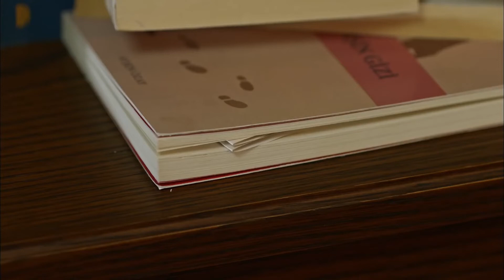Beril, Dağhan İçin Delil Topluyor! | Ölene Kadar 3. Bölüm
Yapımını Tims Productions'ın, yapımcılığını Timur Savcı'nın yaptığı, yönetmenliğini Feride Kaytan'ın üstlendiği,  atv ‘de yayınlanan Ölene Kadar’ın 3. bölümünde Doktor Dağhan gerçeklerin izinde!

Dağhan’ın Yılmaz ve Avukat Selvi ile olan sürpriz buluşması eski defterlerin açılmasına sebep olurken Yılmaz’ın anlattıkları Dağhan’ın aklında soru işaretleri bırakır. Dağhan’ı esaretten kurtarıp özgürlüğüne kavuşturan Avukat Selvi ise şimdi abisini ateşe atmış olmanın sıkıntısını yaşamaktadır. Abi kardeş arasındaki ipler gerilirken notu gönderen kişinin kimliği esrarını korumaktadır. Cinayetin ardındaki sır perdesini aralamak isteyen Dağhan, kendini eski aşkı Beril’in karşısında bulur.  Bu durum Beril’i kaybetme korkusuyla paranoyaklaşan Ender’i çileden çıkartacaktır.  Diğer yandan  gerçeklerin ortaya çıkma tehlikesiyle burun buruna gelen Ender ve Yılmaz notu gönderen kişiyi bulmak için kolları sıvar.  Fakat onları kötü bir sürpriz beklemektedir. Yıllar sonra babasının odasına girip katille ilgili  ipucu arayan Beril ise Sezai’nin odasında bulduğu şey yüzünden bir hayli şaşıracaktır.  Asıl katilleri bulma yolunda her şeyi göze alan Doktor  Dağhan, Yılmaz’ın peşine düşerken Avukat Selvi için işler iyice  zorlaşır. Bir yandan gerçeği arayan Dağhan’ın yanında olmaya çalışan Selvi diğer yandan abisini ondan korumak zorundadır fakat bu sandığı kadar kolay olmayacaktır.